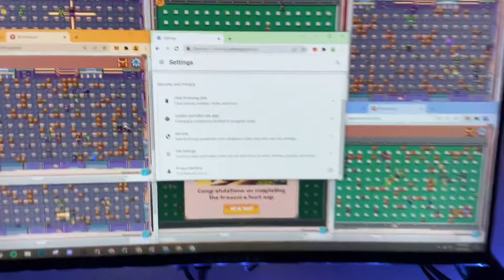Episode 10 - Samgyup